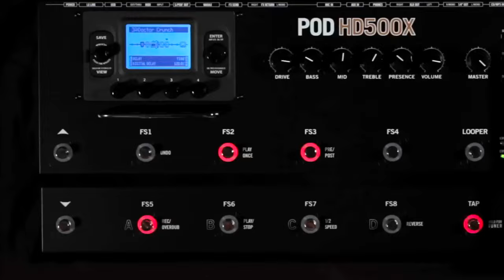Yeshua|jesus imagie| Michael koulianos cover Marcus Hassan x Emman ntibo